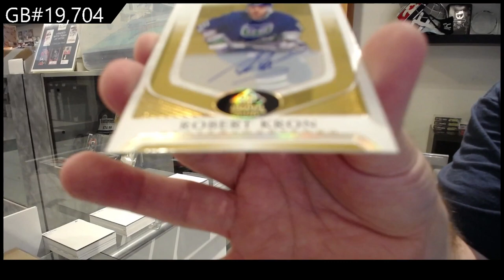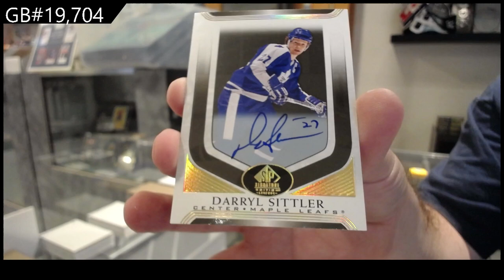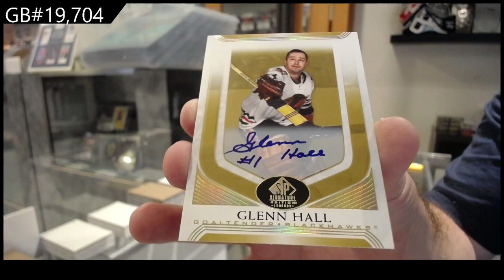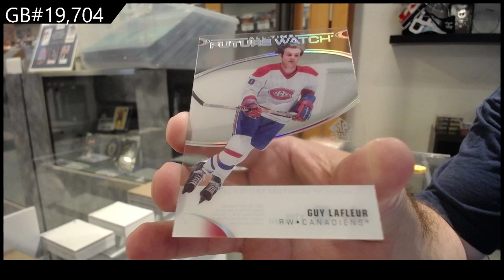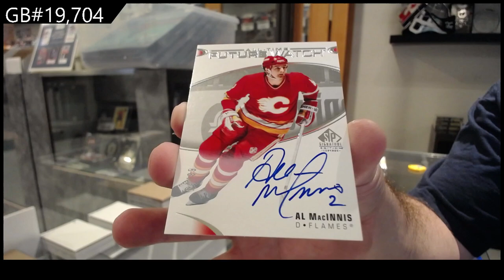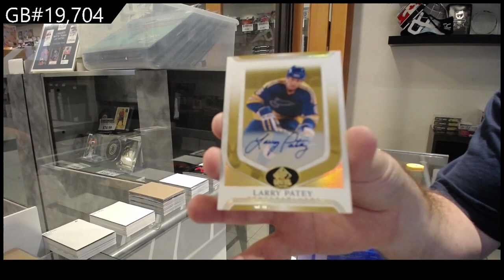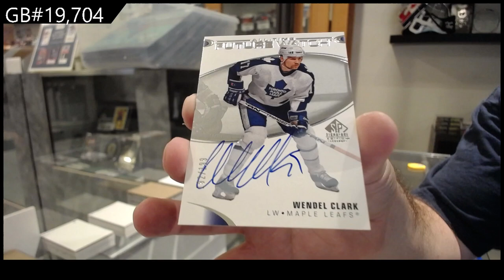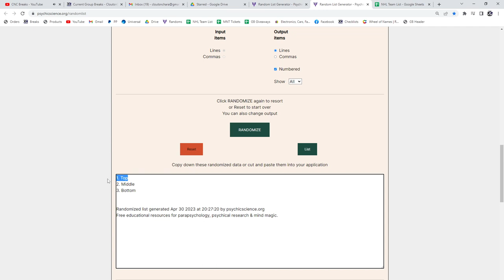20-21 Upper Deck SP Signature Legends Hockey 4 Box Break - C&C GB #19,704